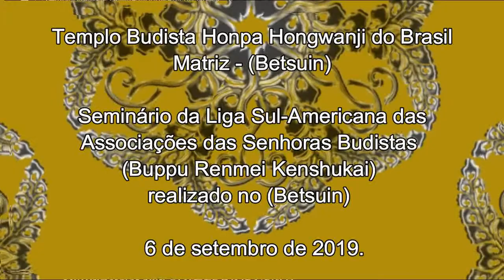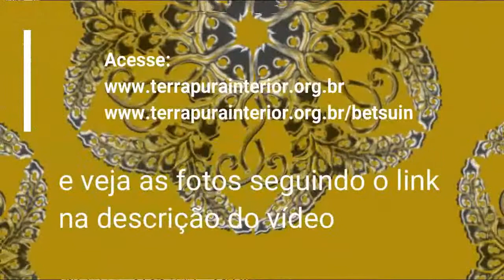8 Discussão em Grupo -Okaguessama- Rev. Chijin Imura - Buppu Renmei Kenshukai - Betsuin - 2019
Seminário da Liga Sul-Americana das Associações das Mulheres Budistas (Buppu Renmei Kenshukai) realizado no Templo Budista Honpa Hongwanji do Brasil - Matriz (Betsuin) no dia 6 de março de 2019.